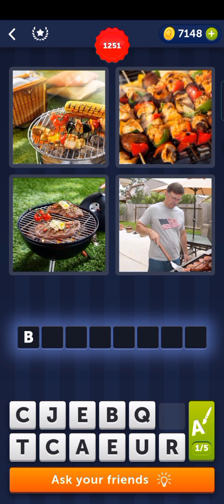Malambot Na Unan